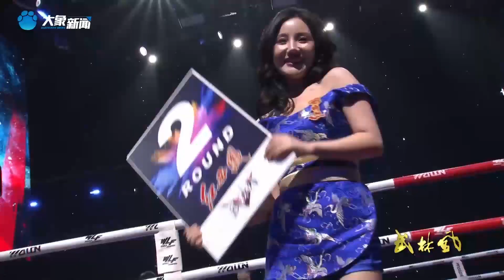WLF男子63KG超級戰，劉威VS曹誌揚